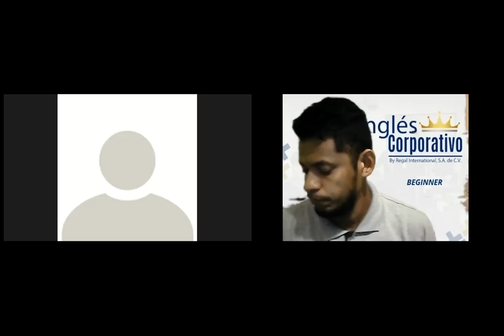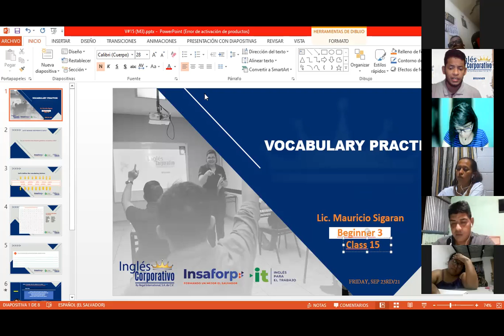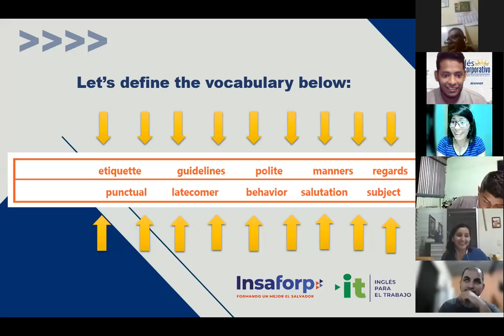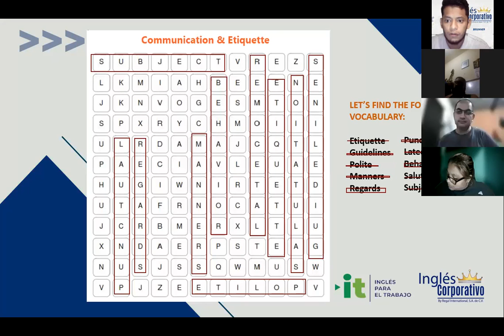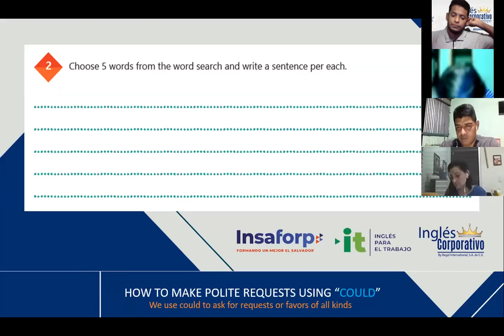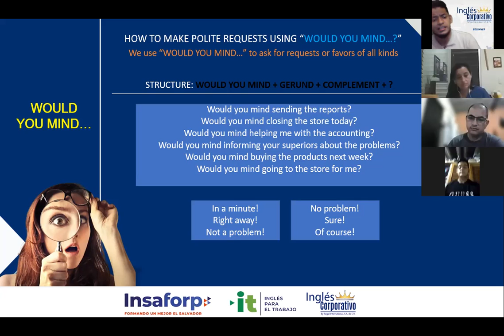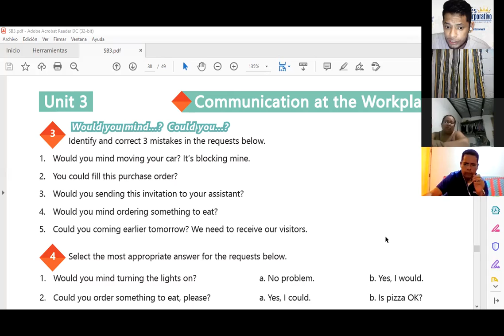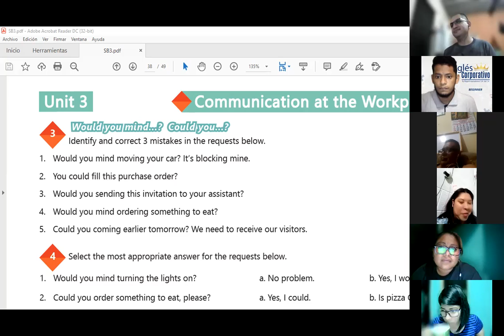Ingles Corporativo-Videoconferencia #15 Vocabulary practice (part 1)